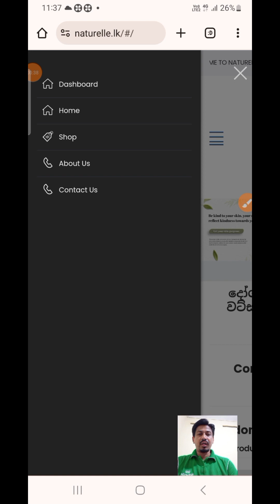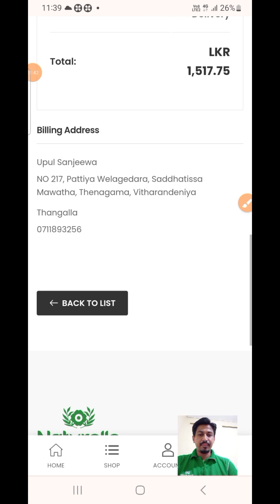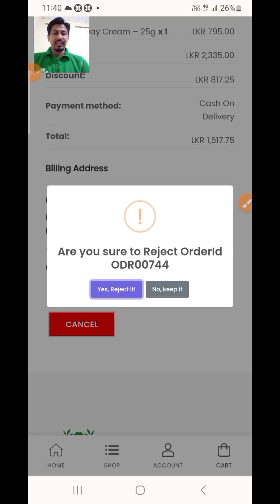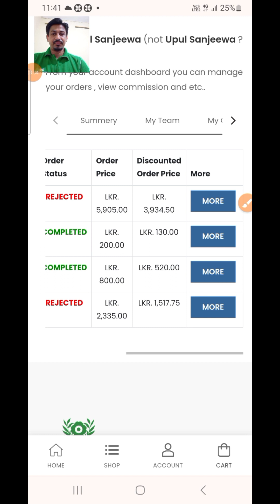Naturelle Ceylon/system training/Naturelle Ceylon website/